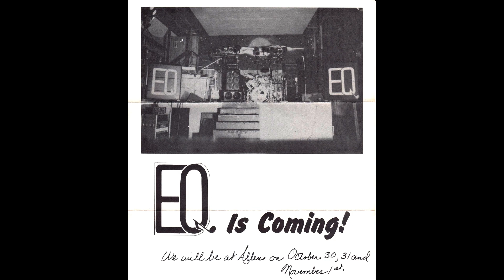E Q Band (Albany NY) Ice Cream Man Bassturbation (Live 1981, Studio 27 Club, White River Jct. VT)